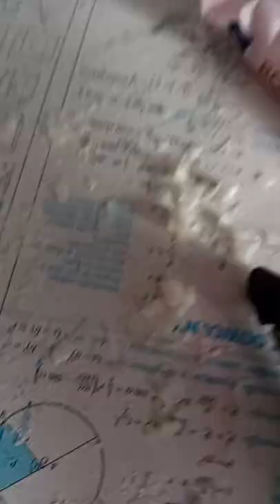Rzeźbię z mydła ! 🤯🤯😀